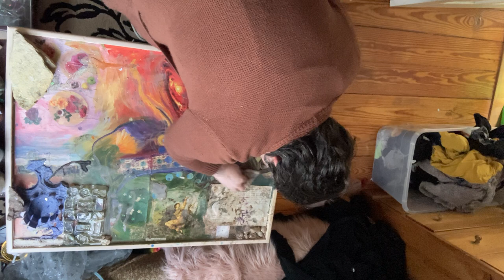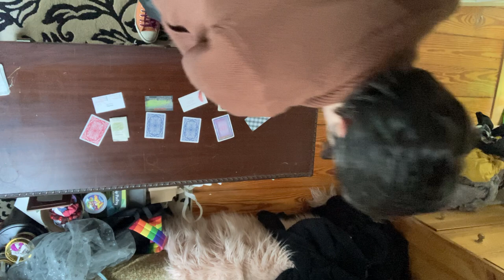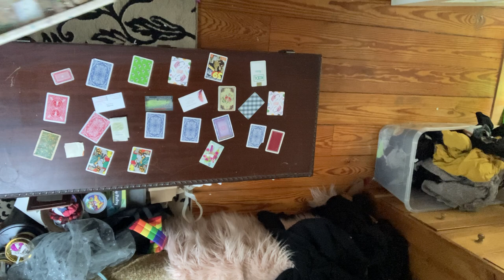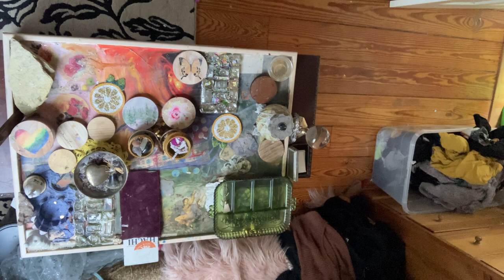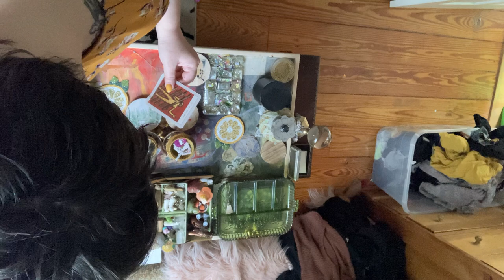Cleaning and Resetting Altar Table 🧹 Spirt Gardening ✨ ASMR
I reset my main altar space today. It is made of a hope chest and a painting i did. There’s no talking or music, just cleaning sounds.